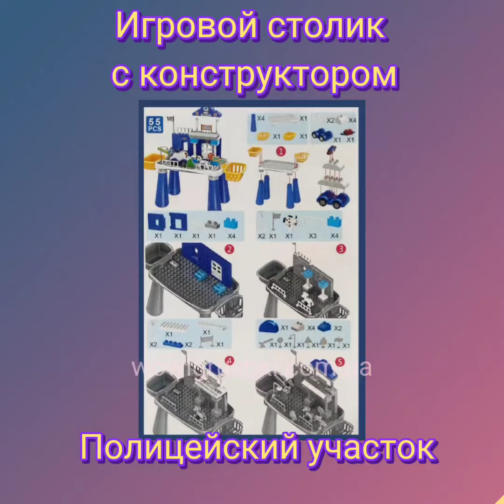Игровой столик с конструктором Полицейский участок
Детский игровой столик с конструктором представлен в дизайне полицейского отделения с машинкой и питомцем далматинцем. В наборе 55 игровых элементов различной формы и размера, благодаря им постройка главного здания может быть невероятной конфигурации и дополнена разнообразными аксессуарами.
Игровой столик собирается из 4-х ножек синего цвета и белой столешницы, поверхность которой рассчитана под детали конструктора. По бокам расположено 2 специальных контейнера для конструктора, они окрашены в сигнально желтый цвет. В качестве дополнительных аксессуаров набор предусматривает различные дорожные знаки, а также яркие наклейки для обустройства игровой зоны.
Модель изготовлена из прочного первичного пластика, характеризуется легким весом, простым типом сборки и обладает высокой износоустойчивостью.
Размер столика в собранном виде — ширина 22 см, длина 31 см, высота 21 см.
Для детей от 3 лет.